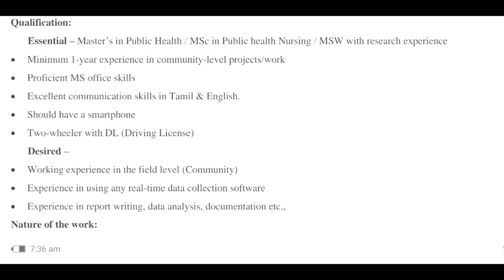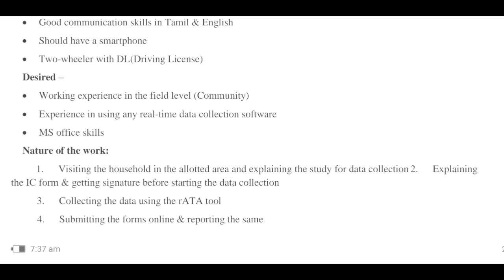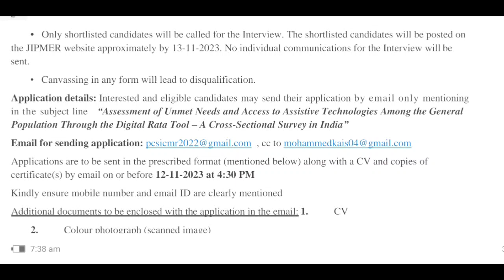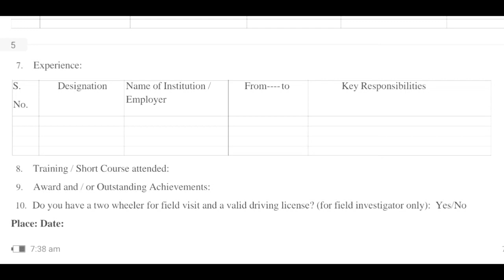ஜிப்மர்- புதுச்சேரி - 05 VACANCY NURSING & PARAMEDICAL ON PROJECT BASIS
PROJECT NURSING & PARAMEDICAL VACANCY 05 POST